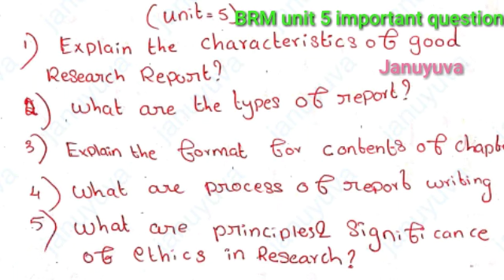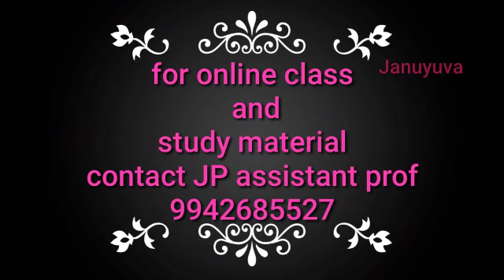BRM unit = 5 important question /anna university MBA